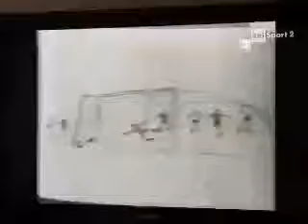1977-12-31. TERNANA-PALERMO 2-1 (spiegato da Rai Sport),by BARCAROTTI MARCO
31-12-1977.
Ternana-Palermo 2-1.
(Spiegato da Rai Sport).